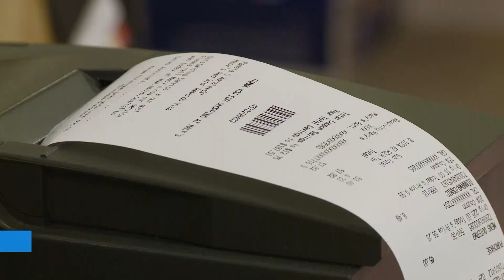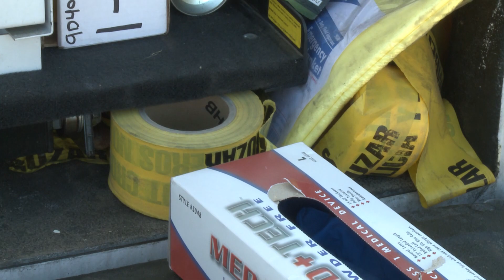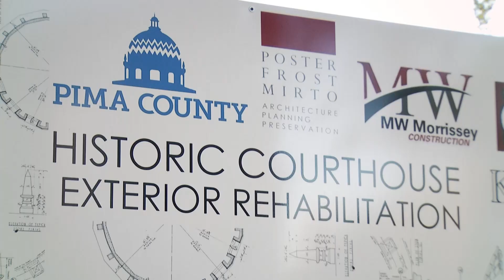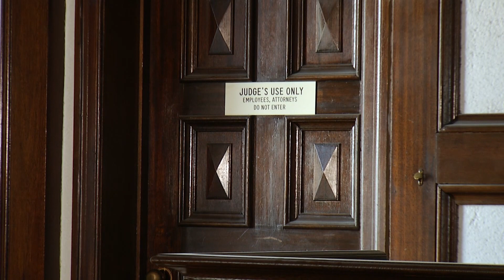Metro Week - April 28, 2017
Brandon Mejia, AZPM Reporter Intern, talks about the economic impact of the voters' choices; We look at the politics of the possible tax raise from Jo Holt (D), and David Eppihimer (R); Christopher Conover, AZPM Reporter, discusses the security of the ballot counting; and we a look at the renovation of the downtown courthouse from Lisa Josker, Director of Pima county Facilities Management.